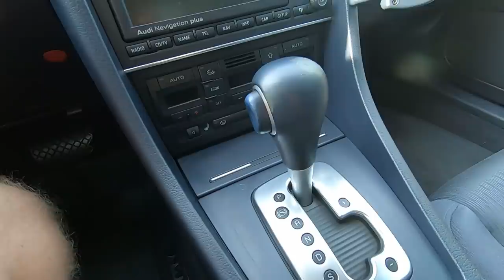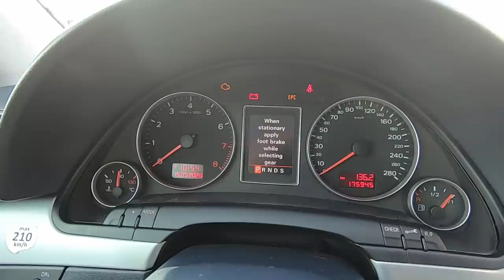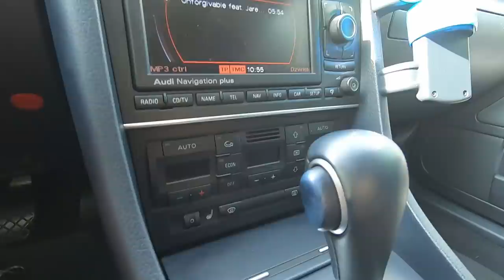2005 Audi A4 3.2 FSI Quattro - 250+ km/h NA LUZAKU. Test V-max.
2005 Audi A4 B7 3.2 FSI Quattro Tiptronic

Samochód udostepniony dzięki:
@whitearrow91 (instagram)

Jeśli uważasz, że Twój samochód powinien wystąpić w jednym z odcinków - napisz👍:
(zgłoszenia raczej Szczecin i okolice)

W dzisiejszym odcinku Audi A4 B7 z bardzo ładnie brzmiącym 3.2 V6 pod maską. Najpierw przyjrzymy się z bliska, a później skoczymy na autostradę.

3.2 V6 | 255 KM | 330 Nm | 250 km/h | 6.9 sec - 100 km/h